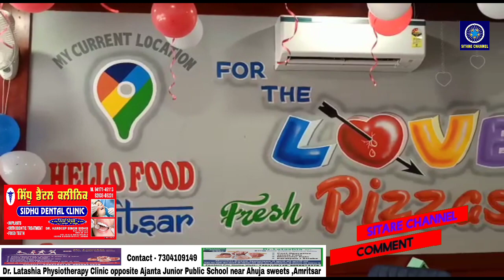ਅੰਮ੍ਰਿਤਸਰ 'ਚ' ਸੁਲਤਾਨਵਿੰਡ ਰੋਡ ਤੇ ਹੈਲੋ ਫ਼ੂਡ ਦੀ ਨਵੀਂ ਬ੍ਰਾਂਚ ਖੁੱਲੀ